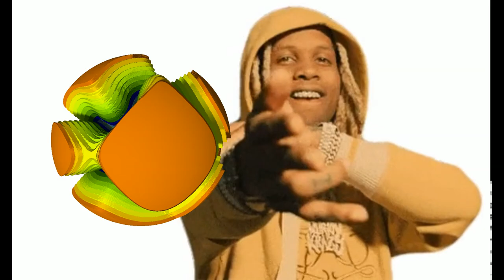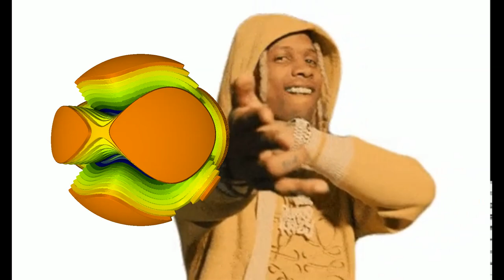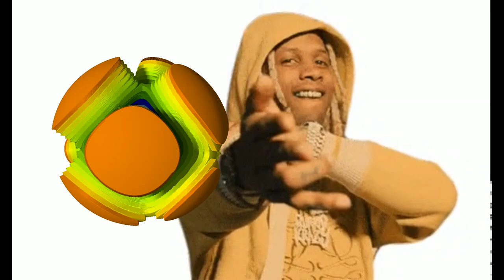FREE RXK Nephew x Lil Durk x Rob49 Type Beat "Song Of The Tuscans" 2023 Latin Trap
Prod by Breezy247 x Okayyygid x ProdAlyx

*IGNORE TAGS*